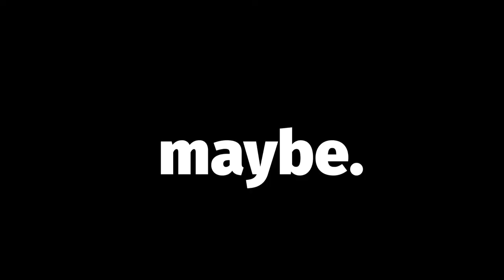This summer internship only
i love my internship at ashoka with everything in my heart.

more disclaimers: we are ashoka interns (except for our in-house comedian). this is not an official ashoka vlog, nor is this video sponsored by ashoka this vlog was made in fun and out of my love for these people.